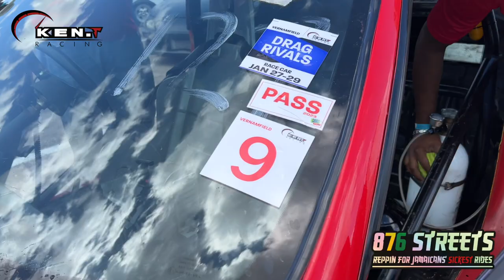Skyline VS AWD Integra | Grudge Match | Roland Crawford VS Bebo